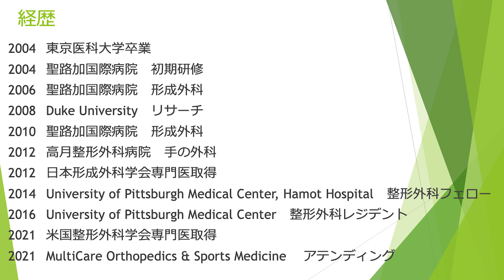米国整形外科臨床留学について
米国整形外科専門医の小松一成先生にアメリカ臨床留学について話を聞きました。

【チームWADAとは】
海外で働く医療者と留学に興味ある医療系学生が集まって結成されたNPO団体です。海外生活の様子や海外の医療情報・留学情報を発信しています。

【代表 プロフィール】
　名前：北原大翔（キタハラ　ヒロト）
　職業：心臓外科医
　住所：アメリカ・シカゴ
　経歴：2008年 慶應大学医学部を卒業
　　　　2016年 心臓外科医として渡米
　趣味：映画館
　女性のタイプ：笑顔が素敵な人

コメント欄に寄せられた視聴者の質問に答える動画を配信したり、ライブ放送中にチャットで届いた質問に直に答えたり、視聴者が相互的に参加できるようなチャンネルを目指しています。動画に興味をもっていただいた方はぜひコメント・チャットをよろしくお願いします。

医療系学部（医学、看護、薬学、歯学、獣医学、etc）あるいはその他の学部生の学生インターンを募集しています。誰でも参加可能です。インターンとして絶対にやらなくてはいけない仕事などなく、自由に企画を考えたり、インターン同士で会話を楽しんだり、ただ在籍して雰囲気を楽しむだけでもいいです。意識の高い学生の集まりというわけではなく、意識低い学生にこそ興味を持って参加してもらいたいと思っています。動画を見ていて、留学に興味がでてきた、留学には興味ないけど何かやってみたい、面白いかも、仲良くなりたい、などなど動機はなんでも構いません。

‹本物の外科医シリーズ›

本物の脳外科医と心臓外科医がVR手術ゲームで脳移植に挑戦しました【Surgeon Simulator ゲーム実況】

本物の外科医がVR手術ゲームに本気で挑戦してみました【Surgeon Simulator ゲーム実況】

本物の外科医がVRゲームで初めての手術に挑戦しました【Surgeon Simulator ゲーム実況２】